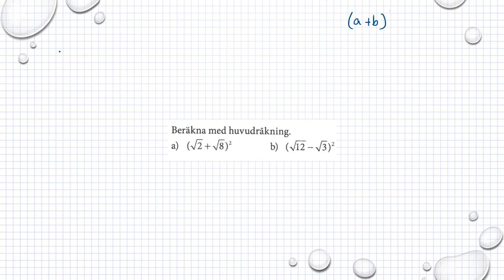Matematik M Holmström Ma2a 1112 Ma2b 1112 Ma2c 1227